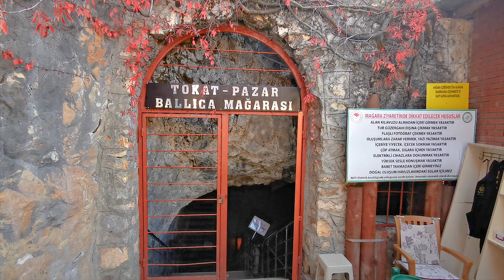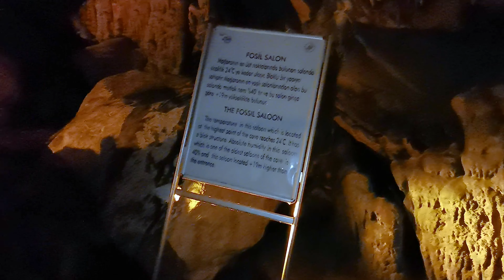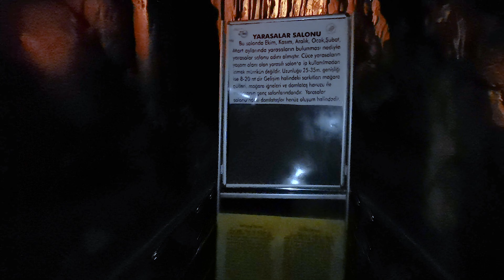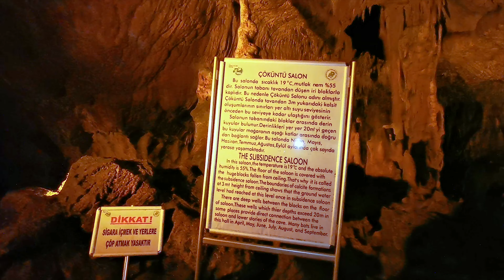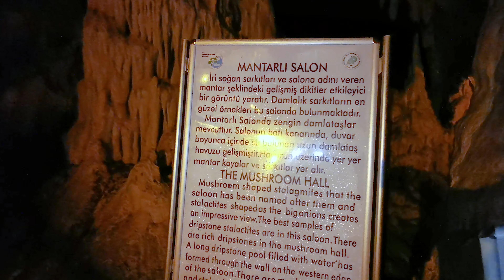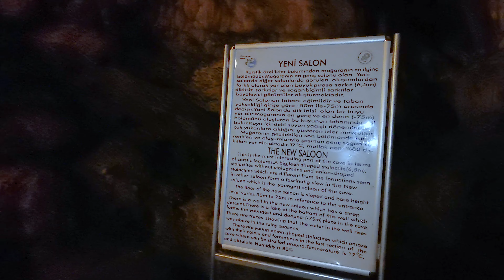TOKAT BALLICA CAVE walking tour in Tokat, Turkey [4K UHD HDR]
This walking tour / walk-through of BALLICA CAVE (Turkish: BALLICA MAĞARASI), takes you through all 2 galleries and all 9 halls (publicly open) of the infamous cave. As we walk deeper in the cave, views get more and more amazing.

On this channel, I post walking tour / walk-through videos of iconic touristic places.

Ballıca Cave is claimed to be a SOURCE OF HEALTH and the CURE (Turkish: Şifa) for asthma (Turkish: Astım) and COPD - Chronic obstructive pulmonary disease (Turkish: KOAH - Kronik Obstrüktif Akciğer Hastalığı). Indeed, visitors claim to experience improvement in their health. This fact has been on news as well, by reputable sources, such as AA, HaberTurk, Hürriyet, NTV, Posta, Sabah, TGRT, TRT, etc.

Ballıca Cave (Turkish: Ballıca Mağarası)is included in UNESCO World Heritage (Turkish: UNESCO Dünya mirası) as of 2019.

Timeline for this walking tour (in walking order, approx time-stamps):
00:00:00 Entrance to the Ballıca Cave (Turkish: Ballıca Mağarası)
00:01:00 Pool Hall (Turkish: Havuzlu Salon)
00:05:00 Great Stalactites Hall (Turkish: Büyük Damlataş Salonu)
00:08:30 Fossil Hall (Turkish: Fosil Salon)
00:09:50 Bats Hall - no entry (Turkish: Yarasalar Salonu)
00:14:30 Depression Hall (Turkish:Çökünü Salon)
00:18:00 Column Hall (Turkish: Sütunlu Salon)
00:20:00 Mushroom Hall (Turkish: Mantarlı Salon)
00:23:15 New Hall (Turkish: Yeni Salon)
00:25:00 End of public visit (the cave further continues onwards)

Ballıca Cave (Turkish: Ballıca Mağarası), is a small cave situated at 6 km (3.7 mi) southeast of Pazar, Tokat Province, Turkey. The cave is 600 m (2,000 ft) southeast of the village Ballıca. The Ballica Cave is one of the most well-known tourist attractions of Tokat, far better known than its Seljuk architecture or its fine old Ottoman homes.

According to the researches creation of Ballıca Cave may have started 3-4 million years ago,
altough a certain date cannot be told. Cave has 5 floors and 8 saloons.
Ballıca Cave has developed in 2 directions; Northeast-Southwest(First gallery), Northwest-Southeast(Second gallery). In first gallery there are 5 saloons including Pool Hall, The
Great Stalactites Hall, Muddy Hall, Fosil Hall, Bat Hall. And in second gallery there are 4
saloons including Depression.

Ballıca Cave Nature Park is located in the Pazar District borders 23 km southwest of Tokat City Center. The Park is on Akdağ. Akdağ is a mountain in the city of Tokat at the Central Black Sea Region with an elevation of 1916 meters. Its main rock is comprised mostly of Paleozoic rocks. Akdağ located in the northern section of the Alpine fold system was widely etched during the Miocene period. Thus, the base emerged comprised of Paleozoic metamorphic series. Marble, crystallized limestone, aged limestone, sandstone, pebble stone, meta-basic rocks are observed to be scattered in these metamorphics (Tokat Massive). Karstic structures have developed at the distribution areas of limestones at Akdağ the main area that makes up the Ballıca Nature Park is comprised of these structures. Ballıca Cave located at the Pazar District of Tokat, Ballıca Rocks and the surrounding travertine formations attract attention among these structures.

The Cave is the most unique structure of the park. The cave is made up of karstic crystal lime stones that cover the metamorphic schists. The cave is developed not on a karstic belt but among single-local karstic blocks. These blocks are surrounded by schists. Hence, the areas where limestone surfaces are limited. However, its cave volume is quite large despite the limited surface. It has a length of 680m and covers an area of about 6.500m2 which is an indication of high karstification.